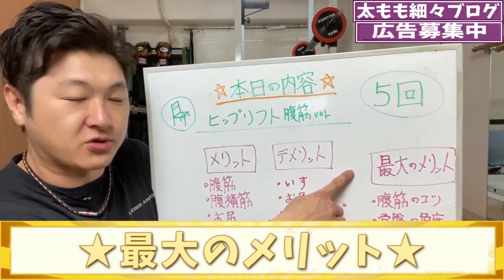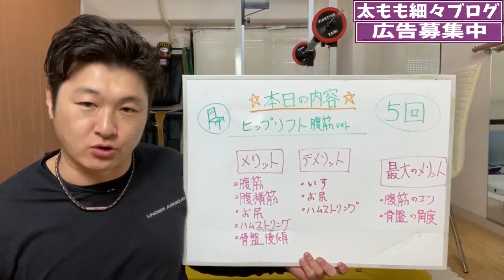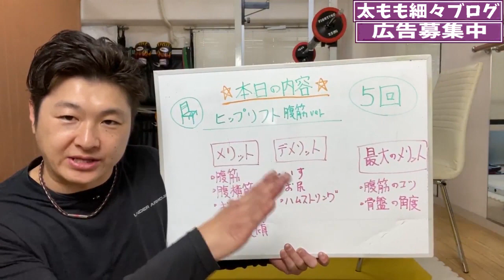ENG/한 ) 【たった5回】お腹が気になる腹筋に効かない!?ヒップリフト腹筋ver